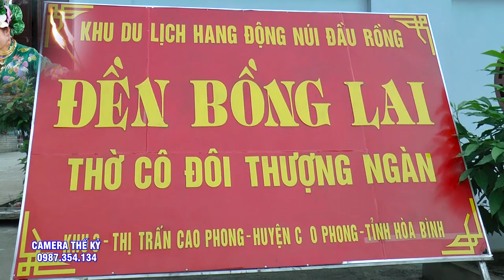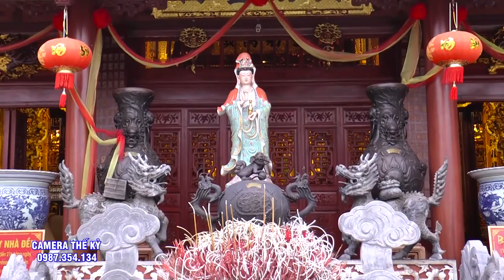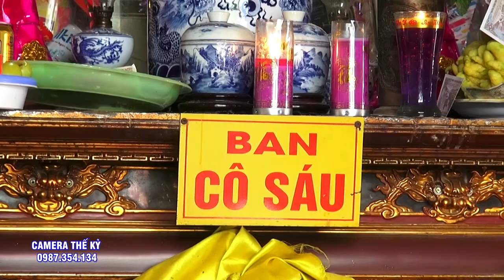Tứ Phủ Hàng Cô | Nghệ Nhân Đồng Thầy Bùi Thị Thu Hiền Hầu 4 Giá Cô | Quay Phim Bùi Kỷ